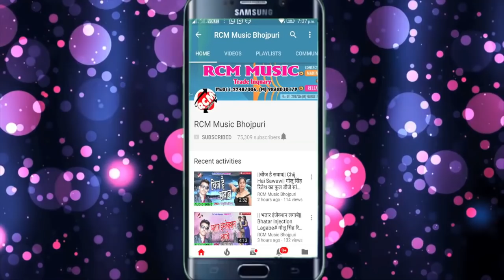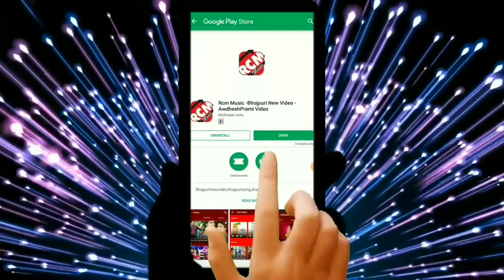Tirath Pandit का 2019 का फाडू आर्केस्टा वीडियो || देखलिहे कोई त हो जाई बबाल हो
Title: Dekh Lihe Koi Ta ho Jai Babal Ho
Singer: Tirath Pandit
Lable: RCM Music
Lyrics: Tirath Pandit
Video Director:  Pankaj Rai
DOP: